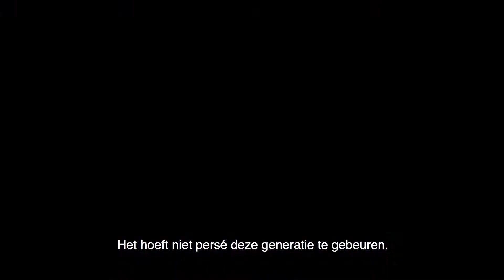Michiel Muller van Picnic: 'Michiel: ‘De war stories zijn ongelooflijk belangrijk voor een bedrijf'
Leiderschap

Vraagt iedere fase in de levenscyclus van de onderneming om een ander type leider? Michiel: ‘Nee, dat denk ik niet. Vroeger werd er misschien wel gedacht: we gaan eens lekker twintig jaar op de tent passen en uitbollen. Maar dat is er nu niet meer bij. Je moet tegenwoordig ongelooflijk goed opletten. Er verandert ontzettend veel: de consument, de technologie en globalisering. Iedereen moet waanzinnig initiatiefvol zijn en heel erg nieuwsgierig blijven naar de markt. Dat startup-achtige van ‘je moet elke dag verbeteren’ heeft iedereen tegenwoordig nodig, ook al werk je al twintig jaar als CEO bij een bedrijf.’

Reynier: ‘Ons bedrijf is inmiddels iets groter en er is plek voor drie directeuren. Als we over vijf of tien jaar het dubbele formaat bereiken van wat we nu hebben, dan is er behoefte aan meer directieleden. Die hebben we niet. De oudste van de tiende generatie is zes jaar oud. Dan zit je in de structuur die wij hebben als familiebedrijf, waar we al generaties lang geen directielid van buitenaf dulden, en moeten we ons opnieuw gaan uitvinden. Ik zie dat dus ook om mij heen gebeuren: dat je zo hard groeit en mensen van buitenaf moet vragen, maar dat dat dan uiteindelijk niet goed uitpakt. Wij moeten daar misschien ooit ook over gaan nadenken.’